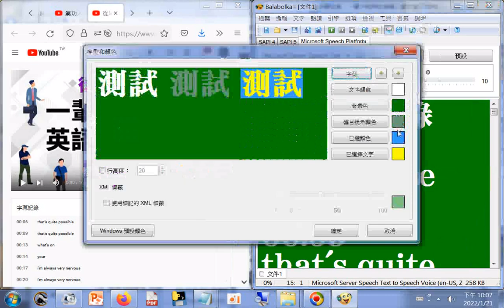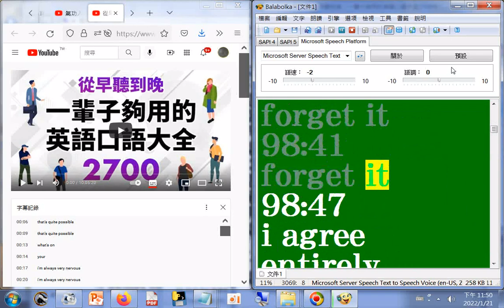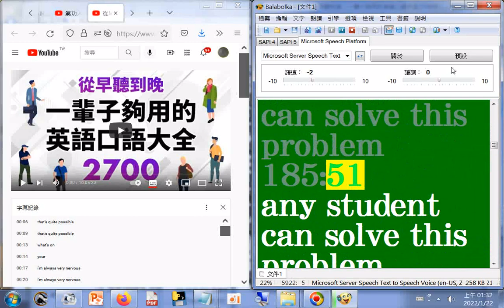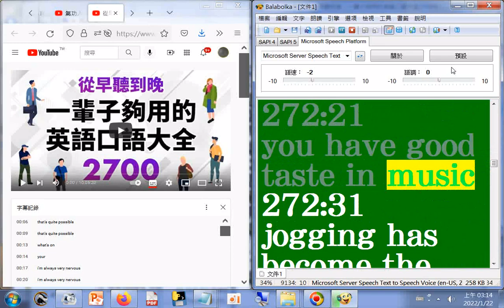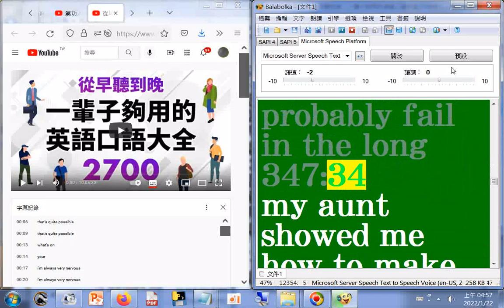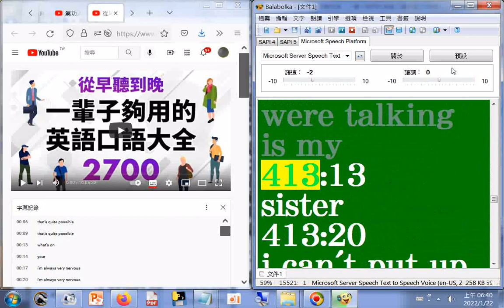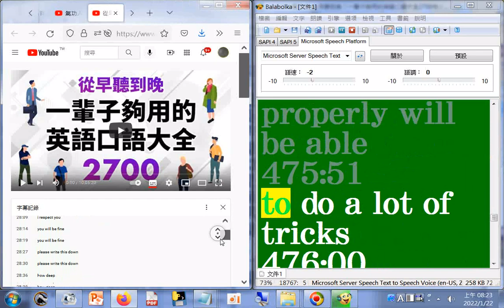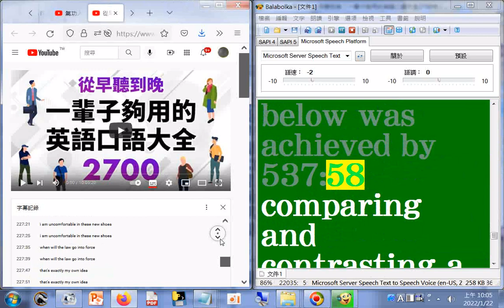part1 從早聽到晚！一輩子夠用的英語口語大全2700句（時長10小時）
網址 筆者附錄: 現今道劫並降，揚道於世化劫殃，有求孔孟聖道三寶心法就不枉費今生來世間。世間財世間用--生不帶來，死不帶去，或是給以後不相識的人用，但是得三寶心法卻能帶著走，在世能逢凶化吉、躲劫避難、改變命運，壽終能超生了死，離苦得樂，智者切莫入寶山而空手回。